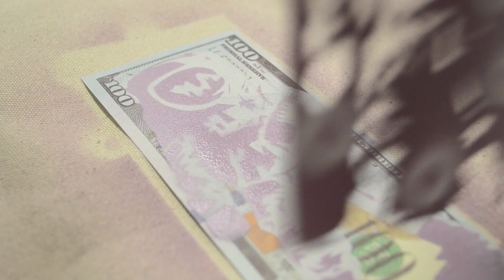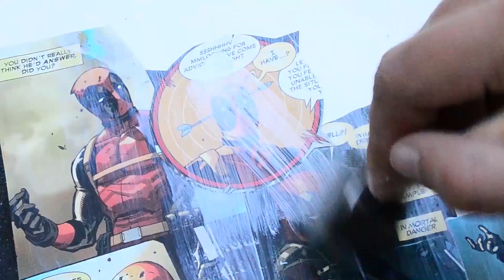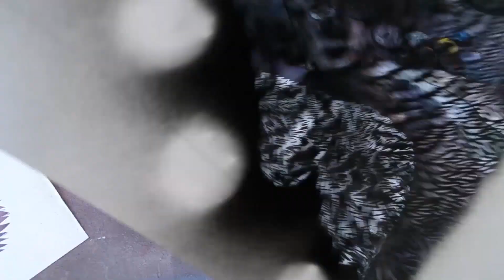New Simply Sara Art Trailer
Just wanted to updated my channel trailer :)